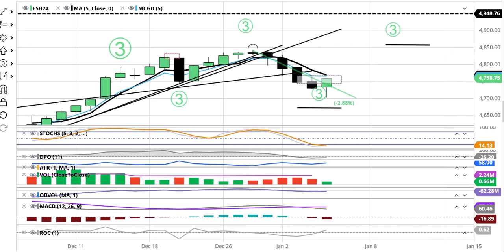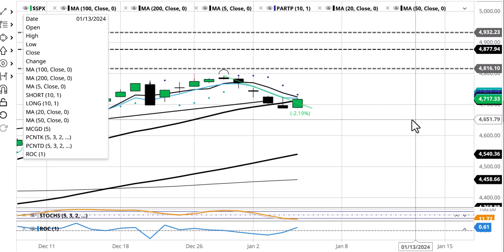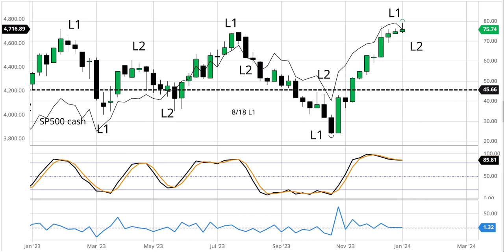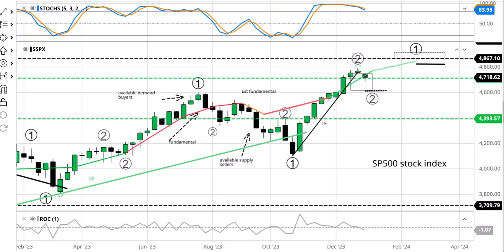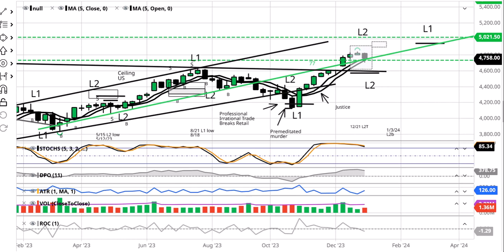Alert Stock Market Jan 05 a sample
This is a sample of updates and alerts for subscribers at criticalpontpod.com a service showing the business cycle for a decade for the stock market, interest rates, bitcoin, oil. The modeling offers from very short-term to extreme long-term. Can identify periods of time for economic boom and destruction.